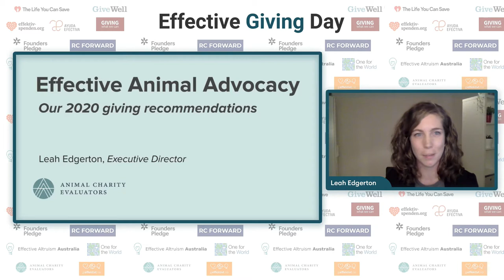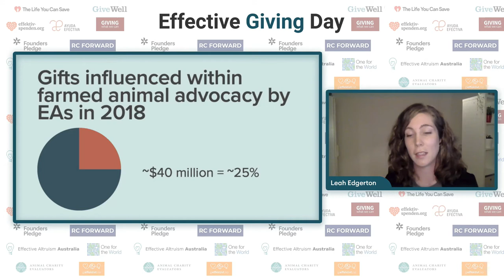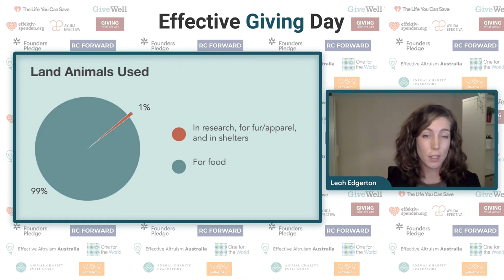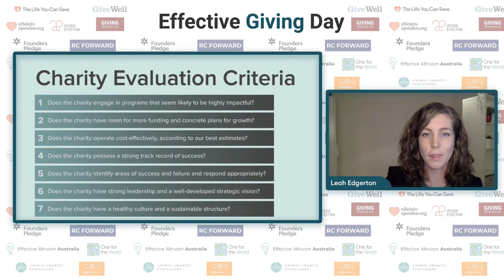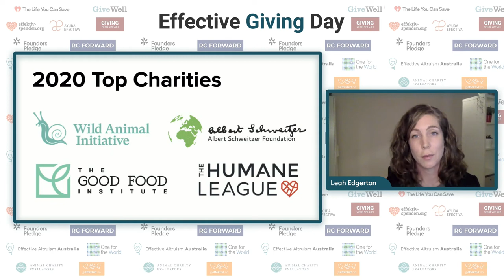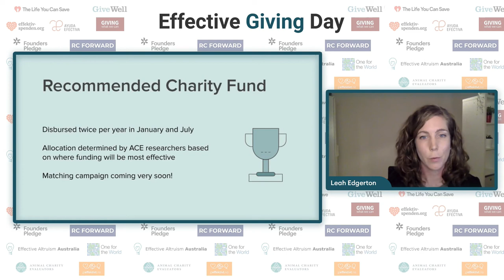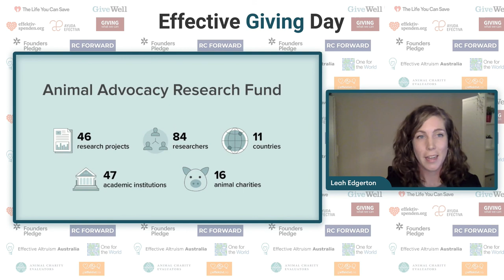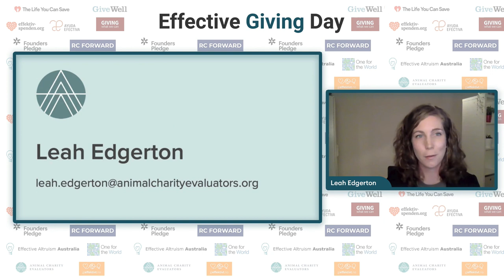Animal welfare: Our recommendations for the giving season (2020)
With so many animals suffering around the globe, how can I as a donor make a big impact for animals? In this talk, Leah Edgerton shares Animal Charity Evaluators' methods for evaluating organizations and presents their brand new 2020 charity recommendations.

For more information on how to donate to the Animal Charity Evaluators recommended charities from your country in a tax-deductible way, please